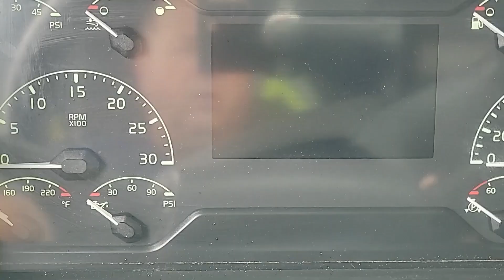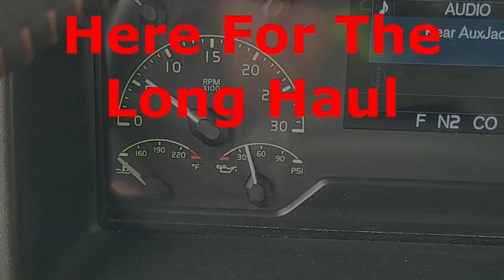Vlog #56 Texas to Manitoba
Early morning Dallas, Omaha and cable ties holding up my jeans.